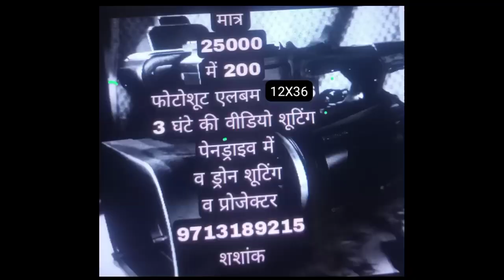श्रीमद् भागवत कथा का संगीत में आयोजन आज शिव पार्वती विवाह हुआ पंडित राहुल कृष्ण शास्त्री आनंद नगर